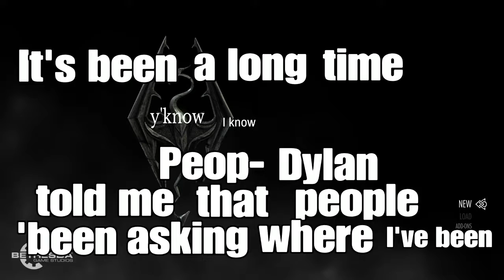Skyrim | Grizzwald68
It's been a while since he's been on my channel. Check out the Grizzwald playlist for more content like this. He also plays the villain in my Crafting Dead series.